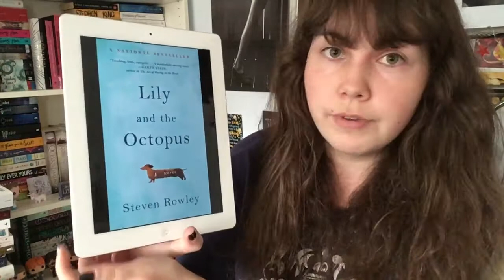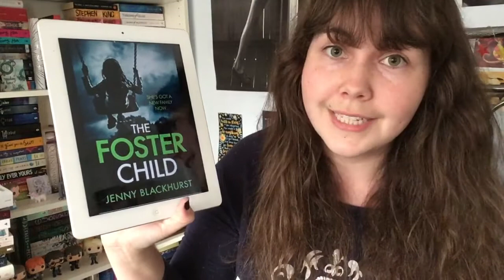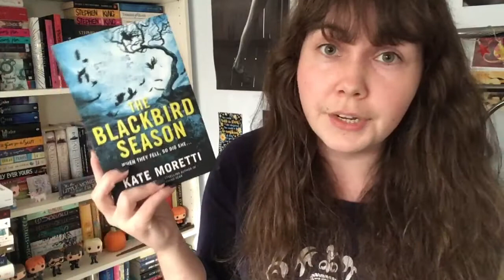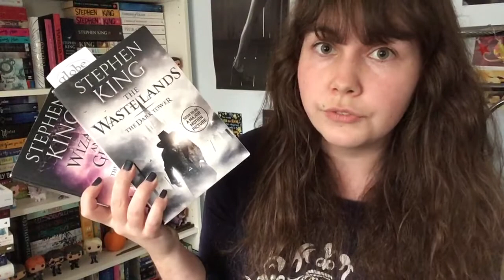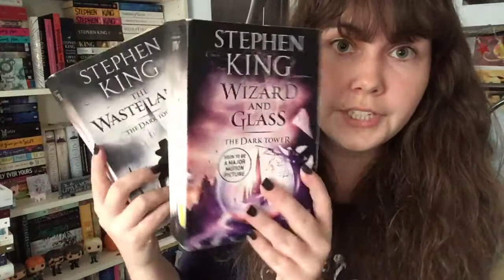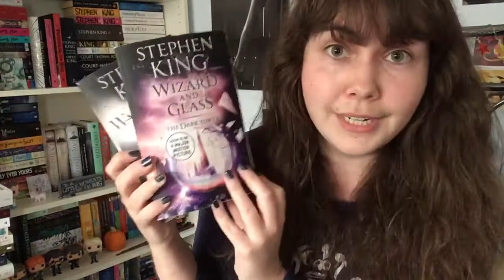Little Book Haul prefaced by a ramble -November 2017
I’m back from my holiday!! What have you guys been up to? What books did you get this month? :)